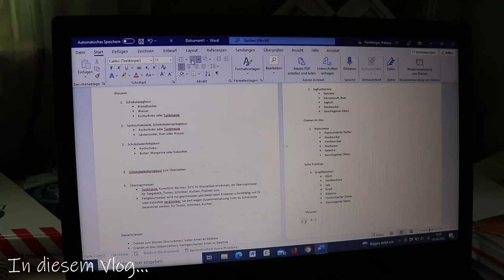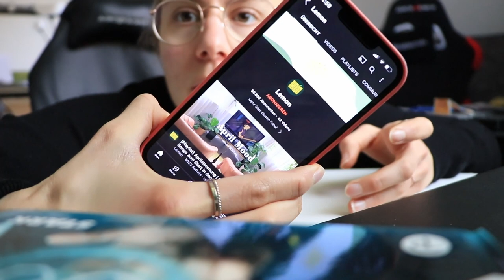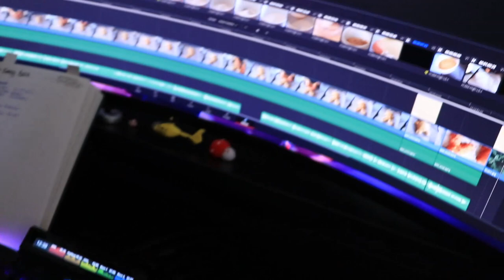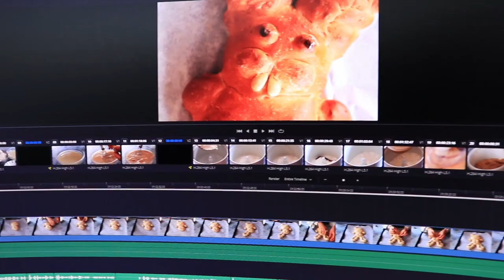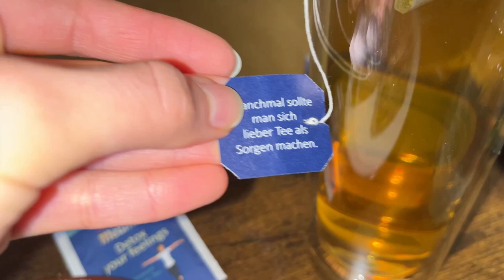WEEKLY VLOG: Ergebnis der Aufnahmeprüfung, Geburtstag meines Freundes, Kino, Klavierunterricht uvm.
Hello :)
Ich nehme euch wieder ein paar Tage mit in meinem Leben. Es passiert einiges, also eine Woche voller Emotionen.